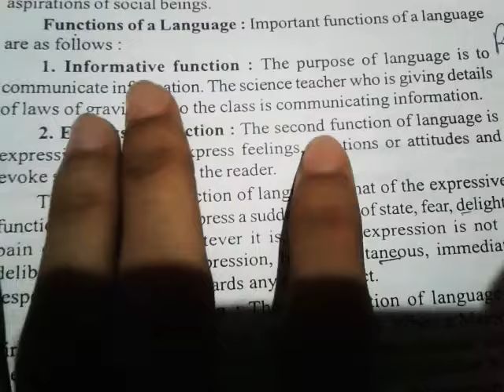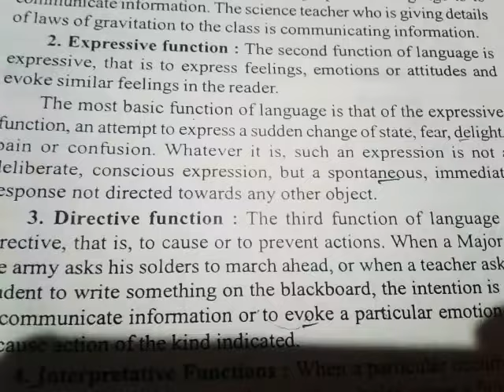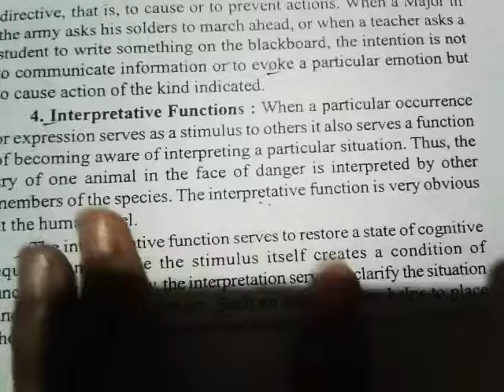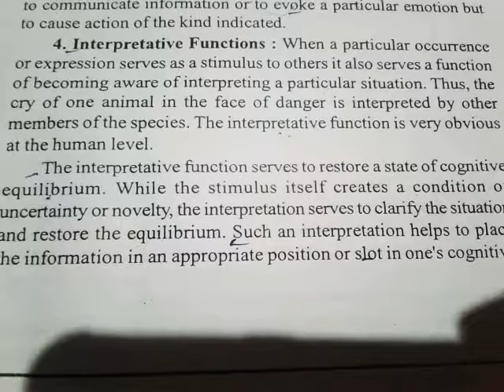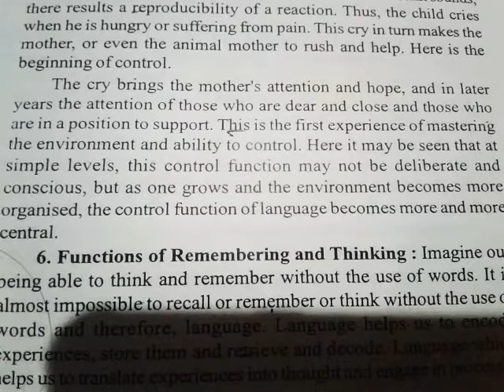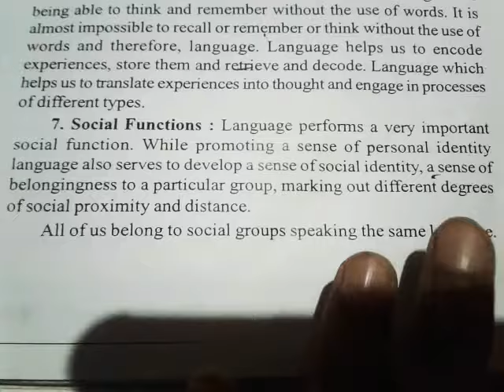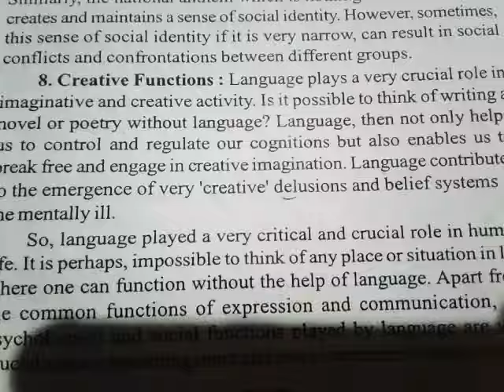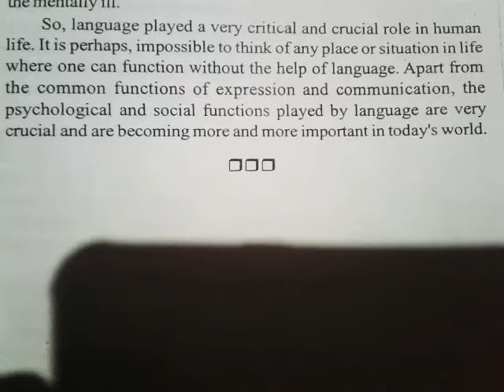Functions of language भाषा के कार्य b_ed,btc ,del_ed,M_ed,up_tet BestEducationClasses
language is the set of human habits , the purpose of which is to give expression to human thoughts and feelings specially to impart them to other. language helps greatly in learning in the transmission of culture traditions love sympathy attitudes and aspirations of social beings  .

The kitchen set of language meaning and definition of language भाषा का अर्थ एवं परिभाषा

functions of language...

1: informative function

 2: expression function

 3: director function

4: interpretative function

 5: control or regulatory function

6: Remembering and thinking or preservative function

7: social function

8 : creative function

 the term language is derived from the Latin word , lingue
which means tongue. While the need to express one's desires, interest, feeling and emotions is inborn.
The ability to communicate with others through language is learned or acquired . Acquisition of language begins with the initial cries, grunts, grons and gasp of the neonate .

 Definition of language:

1: According to Encyclopaedia America...

 language is a faculty and ability possessed by normal human beings and by other species of using a spoken and written references to represent mental phenomena or events.

2: according to soffetic..

 language refers to the systematized Set of vocal habits by means of which the members of a human society interact in terms of their culture.

3: Ruddell defines..

 language is a system represented by sound symbols with conventional meaning hared  by members of a linguistic Group.

 4:  according to bloch and tagger:

 language is a system of arbitrary vocal symbols by means of which a social group communicates.

1st... language is a system

2: language is symbolic

3: language is social

4: language is habit forming process

 5: language is learnt

 6 :language is based on common cultural experience

7:  languages for communication

8 : language is flexible

9: language is arbitrary

10 : language is unique

 11: language is vocal

 12: language is acquired behaviora

13:language is dynamic or ever-changing

 whatislanguage

 functionsoflanguage

 functions_of_language_in_hindi

 function_of_language_in_hindi

language_kya_hai

 language_ka_function_kya_hai

languagekafunctionkyahai

bednotes
bedkavideo
bedlectures

Languageacrosscurriculum

 BhashaKyaHai

Bhashakakaryakyahai

 Bhasha_ke_kary_ kya_hai

b_ed
btc
d_eled
tet
ctet
d_ed
uptet
M_ed

explained in hindi with b_ed notes

Proper explained each & every important points

Deep knowledge

besteducationclasses